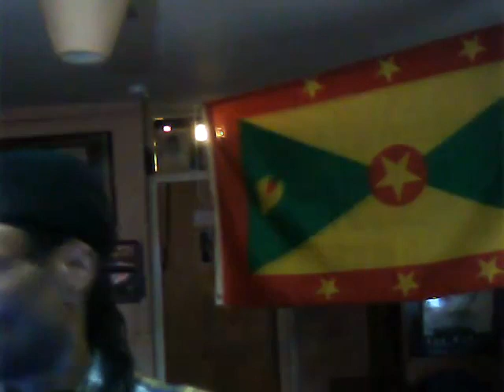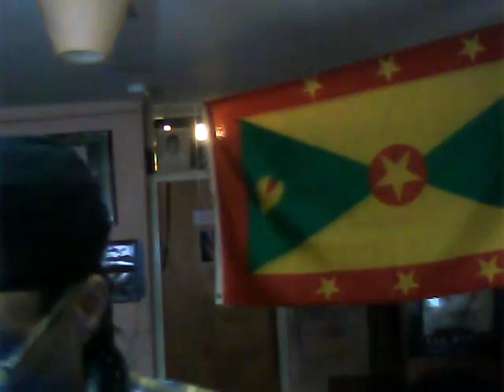Da Professor Presents The Lovers Room 29th January 2023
Lovers Vibe Show
29th January 2023